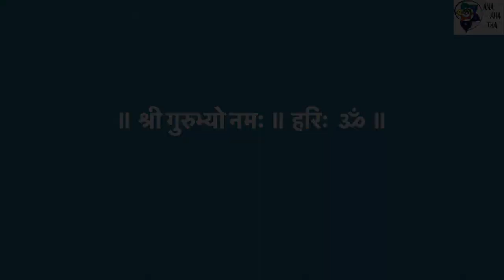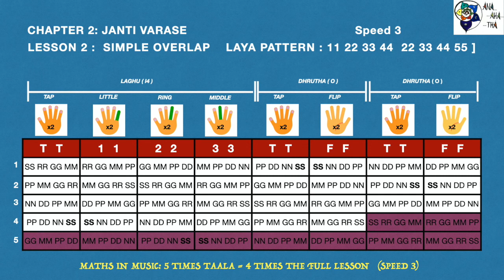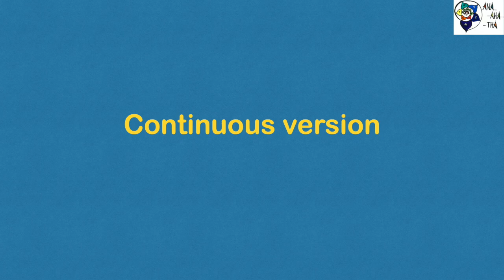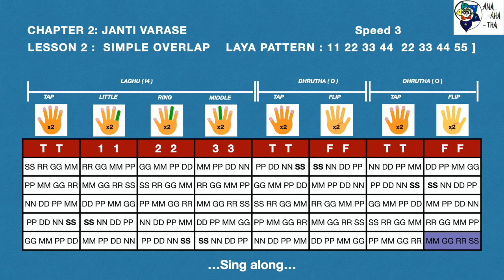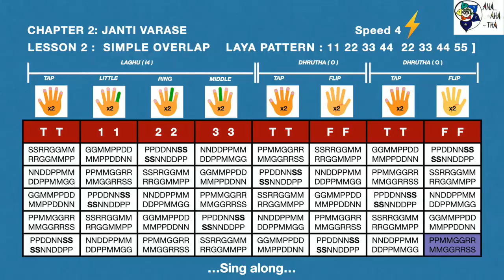Jantai Varisai 2 | Janti varase 2 | All 4 speeds, 15 min Sing-along Practice Series | Learn Carnatic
Anaahatha presents sing-along Janti Varisai practice sessions for music lovers who wish to follow a routine practice session at home. *Highlight : Practice 4th speed with accuracy* 03:20

Lesson 2 is covered in this video.

About Practice Series
Each Video lasts 15-20 mins and is recommended for Carnatic music beginners (kids and adults alike), who can listen, sing-along and practice for 15-20 mins a day.  Each lesson is split into two parts  “Practice version” and “Continuous version”.

* Practice version provides a gap after each line, for the listener to sing and practice in the gap provided.
* Continuous version provides an opportunity to sing along once you have practised the lesson well.

This sing-along learning video of Jantivarse Lesson 2 carries the following unique features:

* Highlighted notes where it is your turn to sing.
    * Purpose: To assist following the notes in order.
* Lessons given in 4 different speeds.
    * Purpose: To understand relative speed and be able to sing well within the beats and Shruthi when speed is increased by 2, 3 and 4 fold.
* Instrumental support in the practice version.
    * Purpose: To provide a base for signing the notes at the right position.
* Tanpura A playing constantly in the background.
    * Purpose: Learning to stay aligned with the Shruthi.
* Metronome clicks at  120 bpm playing throughout.
    * Purpose: Getting a hold over the tempo and the Taala.

Recommended practice pattern:

Spend 15 min each day following the video,  for three days until you are able to render the lesson along with the continuous session in the video. Listening is key. Try to passively listen to the lesson whenever you get a chance.

Acknowledgement:

* Tanpura Droid
* Jalra percussion app